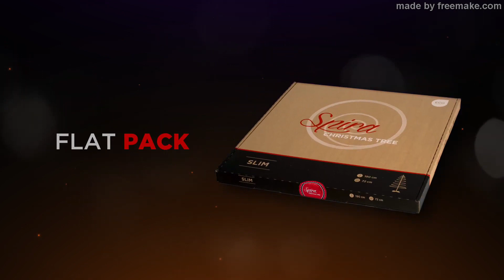l'albero di Natale più bello e pratico che esista !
vieni a vedere l'albero di Natale più bello che ci sia !
occupa pochissimo spazio quando lo riponi, lo monti in 3 minuti e , nel tempo lo puoi personalizzare come vuoi !